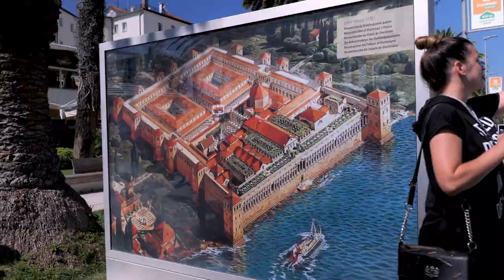Croatia's Makarska Riviera: Punta Rata Beach and Split, a Coastal Gem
Embark on an unforgettable journey along Croatia's stunning Dalmatian Coast as we unveil the breathtaking beauty of Punta Rata Beach on the Makarska Riviera. Join us for Episode 4 of our captivating road trip from Zadar to Split, delving into the hidden treasures that await along the Croatia Coast.

Nestled in the charming coastal town of Brela, Punta Rata Beach is a mesmerizing pebble beach that has earned its reputation as one of Europe's finest. Its pristine shores beckon travelers from across the globe, drawn to its crystal clear turquoise waters and a seemingly endless stretch of white pebbles, embraced by a lush pine forest.

Adding to its allure is the iconic Brela Rock, a small island just off the shore that invites swimmers and snorkelers to explore its pristine underwater world teeming with marine life.

Prepare to be captivated by the breathtaking vistas that Croatia is renowned for, as Punta Rata Beach solidifies its position as a true gem along the Dalmatian coast. Crystal blue waters and lush pine trees create an enchanting ambiance that sets it apart from the rest. This is a road trip you won't want to miss, as we navigate one of the most stunning routes in Croatia.

Join us as we immerse ourselves in the splendor of Punta Rata Beach, a testament to Croatia's coastal magnificence.